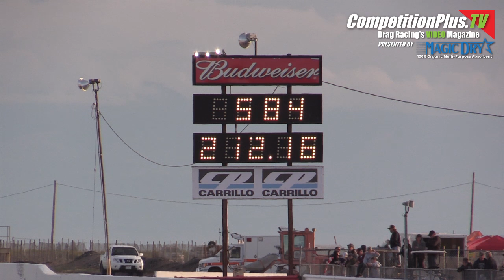2019 GOOD VIBRATIONS MARCH MEET - FINAL AA/FD EVENT RECAP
Check out our fast-paced recap of the AA/ FUNNY DRAGSTER class from the 2019 Good Vibrations March Meet from Auto Club Famoso. See the sights and hear the sounds of the front-engine dragsters albeit in a modern setting.